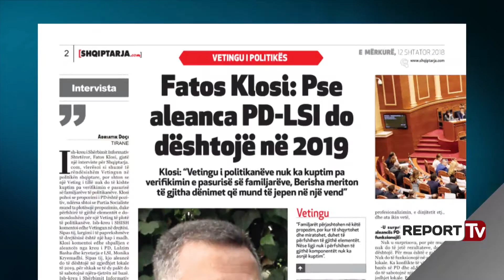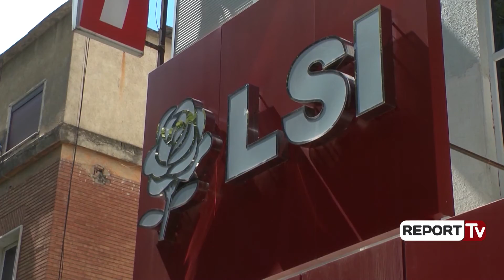Report TV - Intervista, Fatos Klosi: Pse aleanca PD-LSI do dështojë në 2019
Ish-kreu i Shërbimit Informativ Shtetëror, Fatos Klosi, gjatë një interviste për Shqiptarja.com, vlerësoi si shumë të rëndësishëm Vetingun në politikën shqiptare, por shton se një Veting i tillë nuk do të kishte kuptim pa verifikimin e pasurisë së familjarëve të politikanëve. Klosi pohoi se propozimi i PD është pozitiv, ndërsa shtoi se Partia Socialiste mund ta plotësojë propozimin, duke përfshirë të gjithë elementët e domosdoshëm për një Veting të plotë të politikanëve. Ish-kreu i SHISH komentoi edhe Vetingun në drejtësi. Sipas tij, largimi i të paprekshmëve të drejtësisë është një hap i madh. Klosi komentoi edhe shpalljen e aleancës nga kreu i PD, Lulzim Basha dhe kryetarja e LSI, Monika Kryemadhi. Sipas tij, kjo aleancë do të dështojë në zgjedhjet lokale të 2019, për shkak se të dy palët do të sabotojnë njëra-tjetrën në bazë. Ish-kreu i Shërbimit Informativ Shtetëror pohoi se mes bazës së PD dhe asaj të LSI ka konflikte të vjetra, që sipas tij do të ndikojnë në zgjedhjet lokale.

-Z. Klosi, një nismë kushtetuese e Partisë Demokratike, për Vetingun e politikanëve, po prodhon një debat të ri politik në këtë fillim vjeshte. Si e vlerësoni ju këtë nismë, e cila fokusohet tek lidhjet me krimin, duke lënë në plan të dytë verifikimin e pasurisë dhe duke përjashtuar familjarët nga verifikimi?
Çdo luftë politike është edhe propagandë. Kjo edhe pjesë e luftës politike të Partisë Demokratike. Megjithatë, pavarësisht se kush është propozuesi, ky propozim është pozitiv. Përveç gjyqësorit, që ka qenë struktura më e korruptuar e vendit, janë edhe struktura të tjera, ku përfshihet edhe politika. Një Veting në politikë për mua është shumë i rëndësishëm. Më tej, debati se duhet të jetë, nëse do t’i ngjajë Vetingut të gjyqtarëve dhe prokurorëve, është tjetër problem. Për mua duhet njëlloj siç është bërë edhe për gjyqtarët dhe prokurorët. Le të shikohet edhe aspekti financuar, burimi i pasurive të politikanëve, por edhe aspekti profesional, pra çfarë janë këta njerëz, nga kanë ardhur etj.